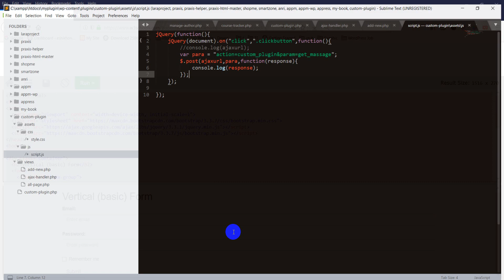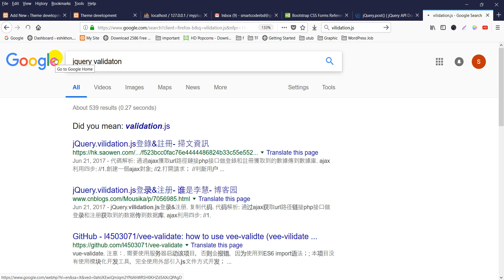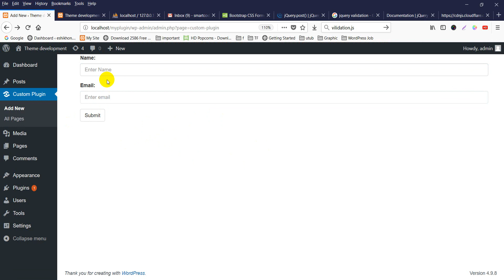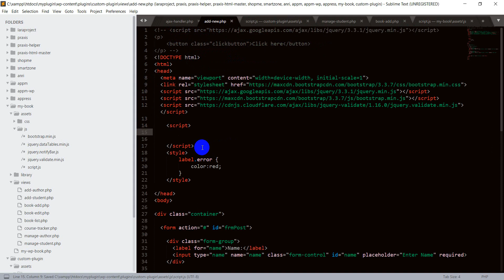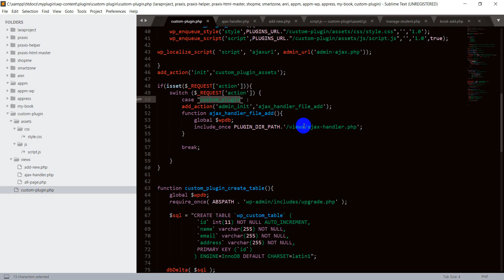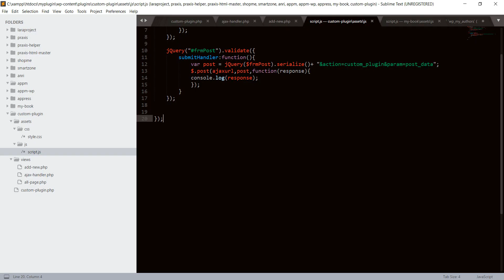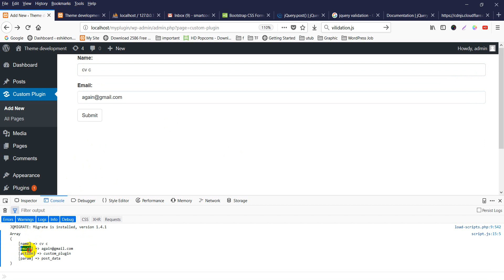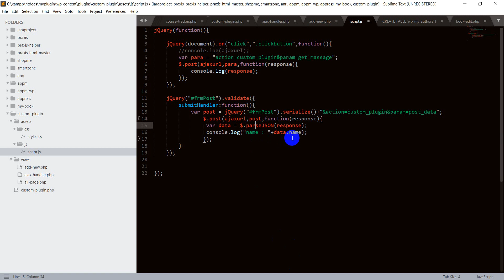WordPress Plugin Development tutorial bangla from scratch - Ajax Request Form -